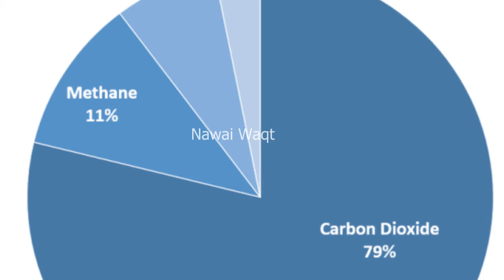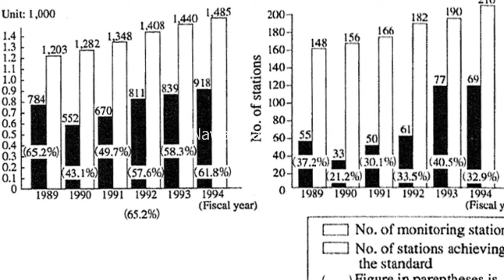Smog Effects On Punjab \ Pakistan | 21 NOV 2022